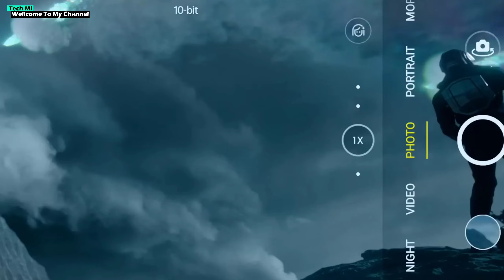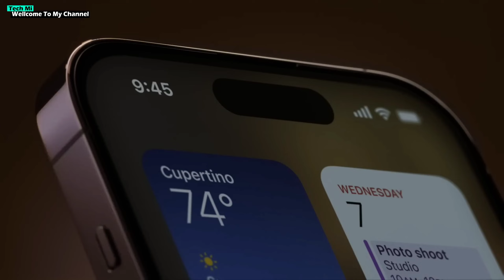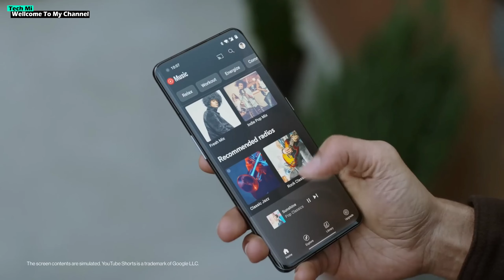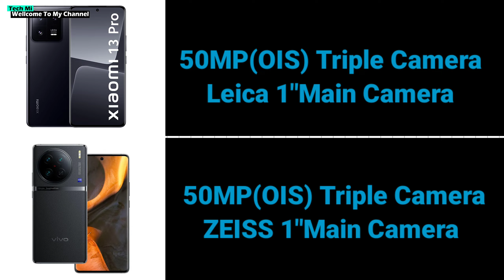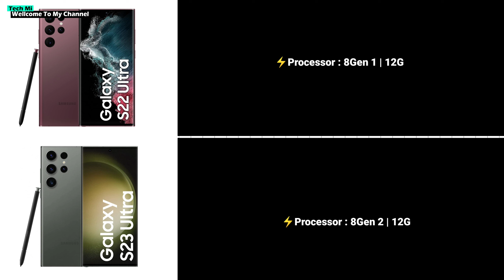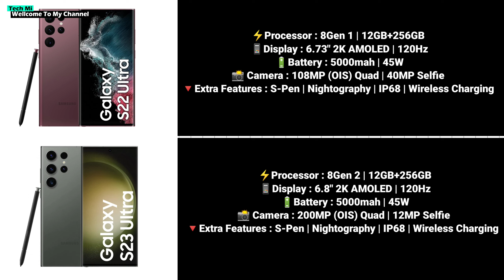Top 5 Best Smartphone Under 1 Lakh in 2023 | Best Flagship Premium Phone in INDIA 2023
🛒 Best Smartphone Under 1 Lakh :

samsung galaxy z flip4

tecno phantom v fold

iphone 14 plus

iphone 14 pro

oneplus 11

google pixel 7 pro

xiaomi 13 pro

samsung galaxy s22 ultra

samsung galaxy s23 ultra

📝 Your Queries ⚡⚡

Best Phone Under 1 Lakh
Best Phone Under 1 Lakh In India 2023
Best Phone Under 1 Lakh In 2023
Best Phone Under 1 Lakh 2023
Best Mobile Under 1 Lakh
Best Gaming Smartphone Under 1 Lakh
Best Smartphones
Best Phone 2023
Best Phone
Best Flagship Phones 2023
Best Smartphone
best Premium Phones 2023
Best Camera Phone Under 1 Lakh
Best Smartphone Under 1 Lakh In 2023
Best Phone 1 Lakh 2023
best smartphones
best phone 2023
best phone
best smartphone
smartphone under 1 lakh
gaming smartphone under 1 lakh